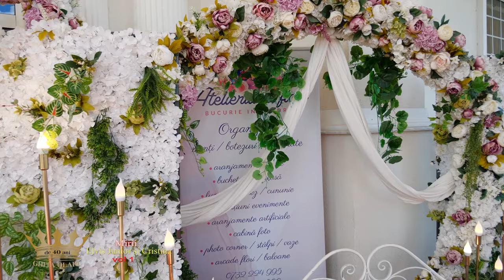Nicolae GUTA 2023 - Nunta Regala Monica si Elvis BARO vol 1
Cea mai frumoasa nunta de boieri la Rest. CERNA Miri frumosi Cristina si Elvis Junior

Lyrics By : Ghita Olaru